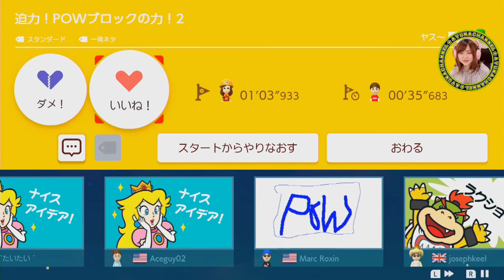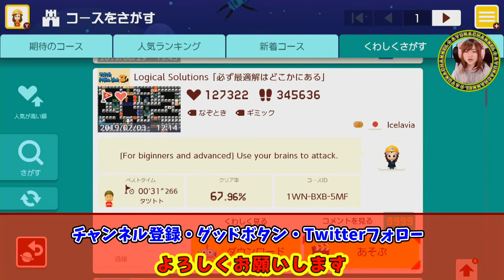謎を解いて脱出?!大の苦手です！【スーパーマリオメーカー２】Part 47